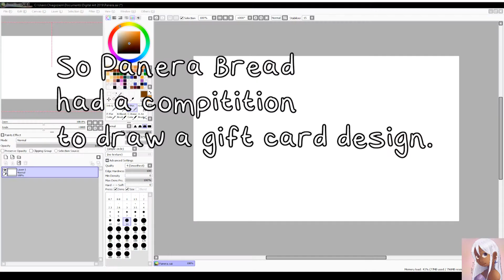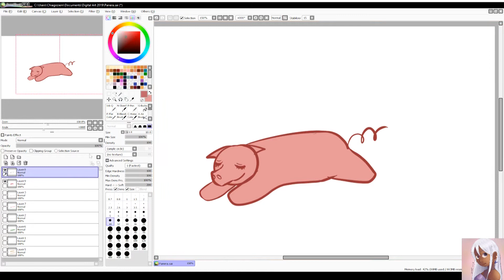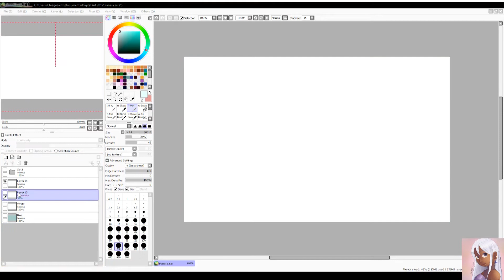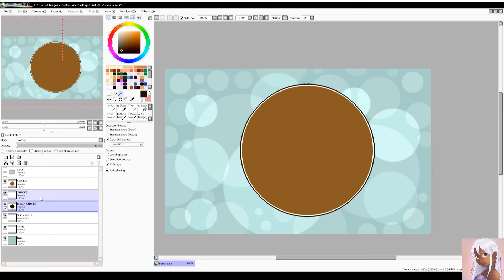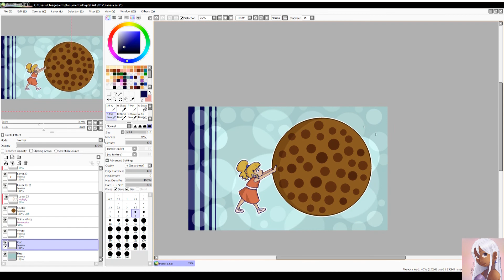Designing a Gift Card for Panera; Digital Art Speedpaint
This was back in 2019, I think. I didn’t win, but I had fun.
Read my Webcomics:
Software and Equipment
For Drawing:
• Huion Kamvas Pro GT-221
• Paint Tool Sai
For Video Recording and Editing
• OBS Studio